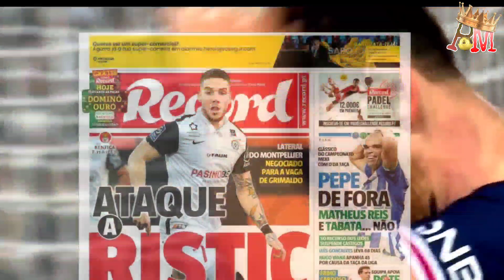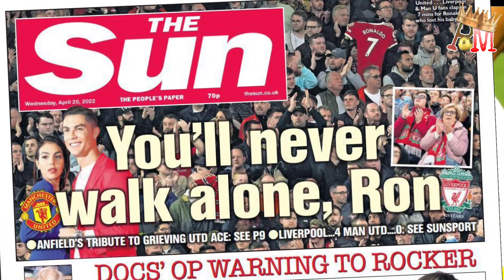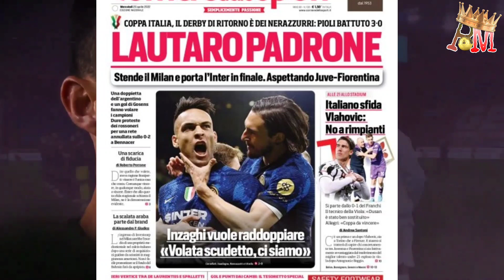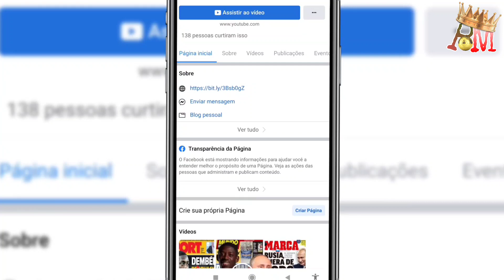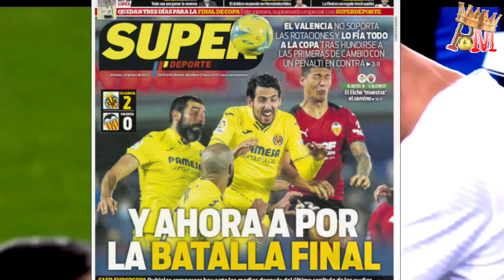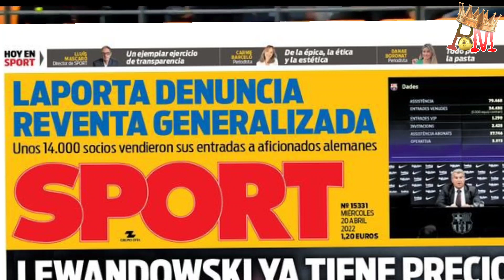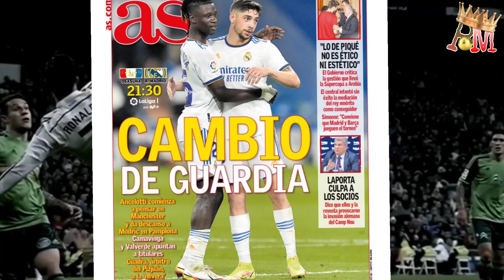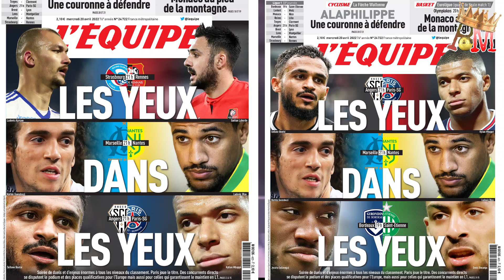Bayern fikse pri LEWANDOWSKI || Liverpool ak Inter Milan fè masak| Revue de presse